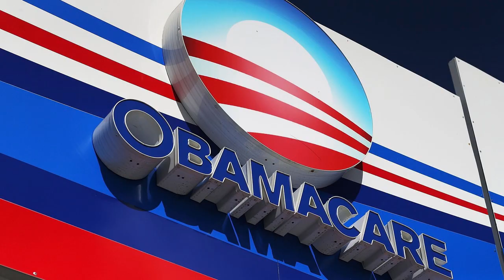Seguro de salud a bajo costo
Inscribete Ya !